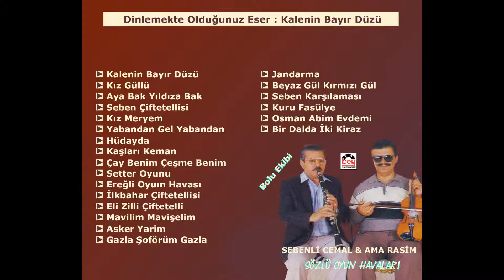Kalenin Bayır Düzü - Ama Rasim / Sebenli Cemal - Sözlü Bolu Oyun Havaları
Kalenin Bayır Düzü - Ama Rasim / Sebenli Cemal - Sözlü Bolu Oyun Havaları (Bey Plak)

Ama Rasim / Sebenli Cemal - Bolu Ekibi Sözlü Oyun Havaları - Albümün Tamamına Ulaşmak için :